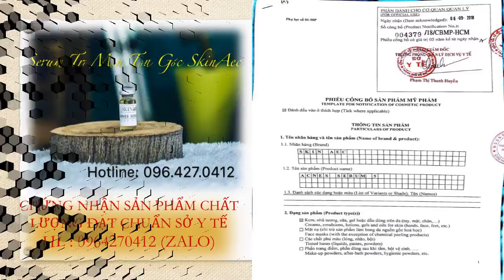serum trị mụn skin aec zalo